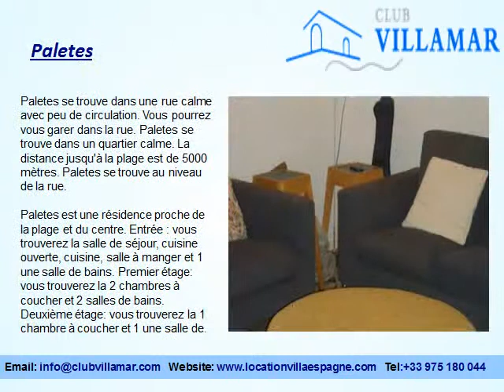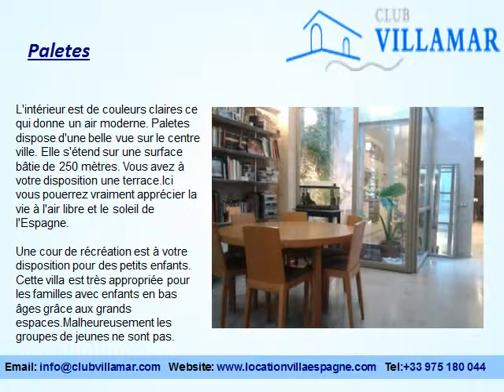Locations villa espagne - Paletes - ClubVillamar FR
Location en Espagne. 2200 Villas avec piscine privée en Espagne. Location de villa ou maison en Espagne. Location de villas en Costa Brava et en Costa Blanca en Espagne.